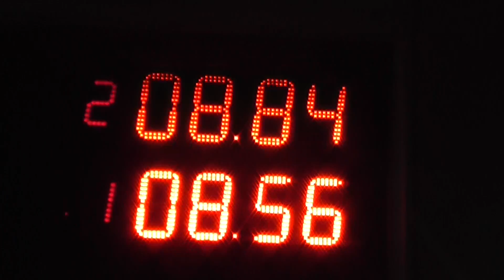27/08/2017 RADIALERA ARGENTINA EL CANAL DE TODOS PICADAS DE AVELLANEDA